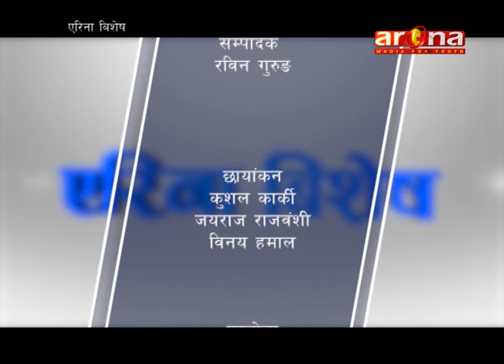ARENA BISES WITH CHINTAN TAMANG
ARENA TELEVISION||ARENA BISES||USHA KIRAN GHIMIRE